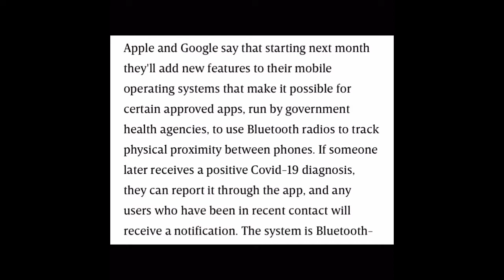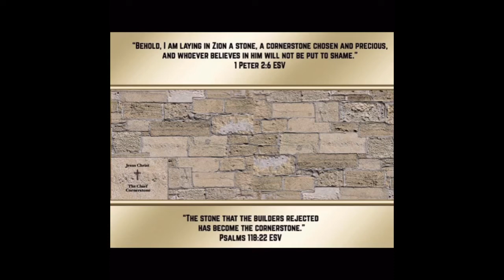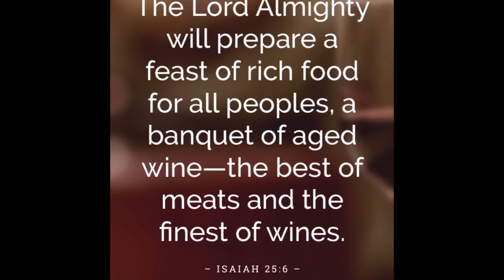Rapture to Heaven & Family Talk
Dreams, visions, world events, and the Word of God are pointing to the soon return of our Lord and Savior Jesus Christ.